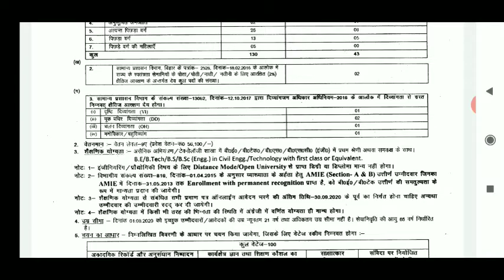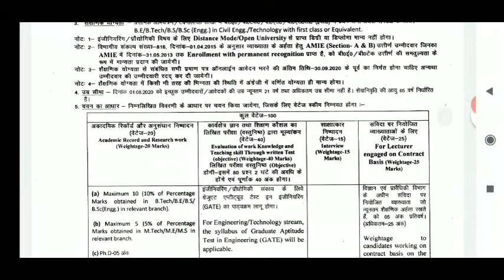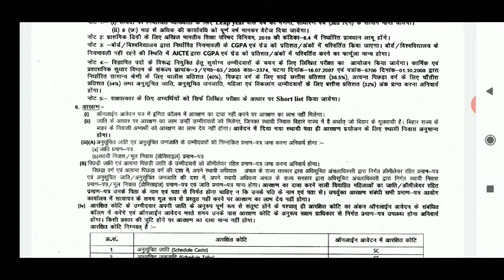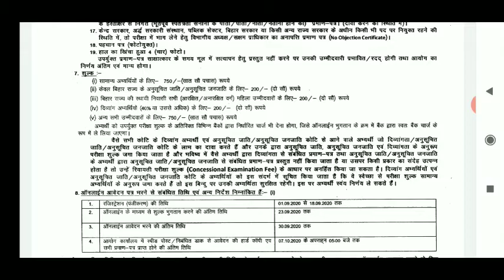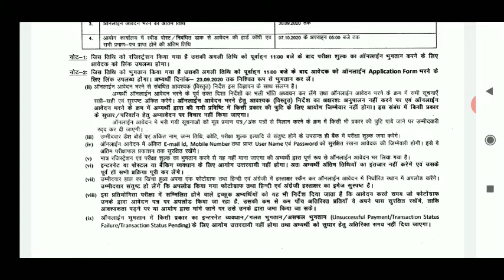NEW TEACHER VECENCY THROUGH BPSC 2020,FOR CIVIL ENGINEER,GOOD PAY SCALE,65 YEAR RETYREMENT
BPSC Recruitment 2020 All Latest and Upcoming BPSC Recruitment 2020-21 Notifications released on 10 September 2020 and Candidates can apply online for the post from Official Website Officialweblink Recruitment 2020. Instant availability of Information provided on BPSC Recruitment are for the benefit of the jobseekers and aspirants looking for jobs with BPSC.

JOB FOR
 B TECH
 M TECH AND
 P.H.D

JOB RELATED
JPSC
BPSC
SSC
UPSSSC
UKSSSC